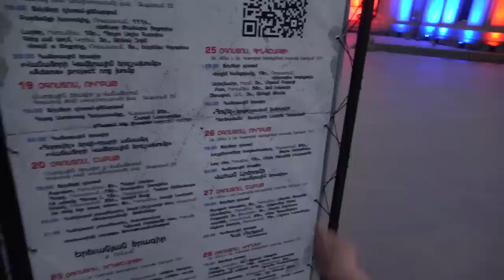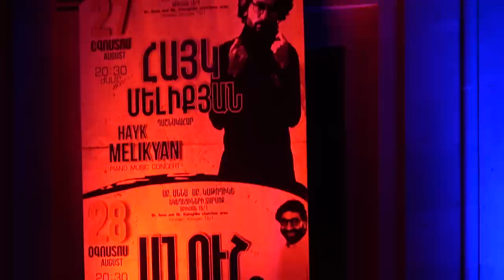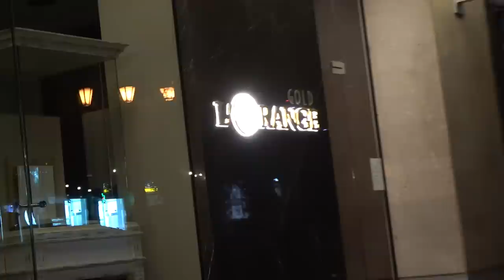27.08.22, Sa, Anmoranali Yerevanyan ereko. Paratonner, voronts masin chgiteink. Handipumner.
Live streets view, Yerevan, Abovyan, Sayat Nova, surb Anna ekeghetsu mot, Fresco paraton, karchametrazh filmer, Arevain Zangakner, dashnakahar Hayk Melikyan, handipumner, Tumanyan, paghpaghak ev ayln.